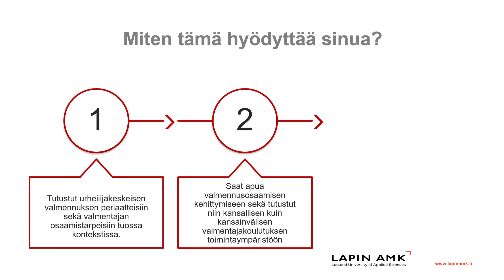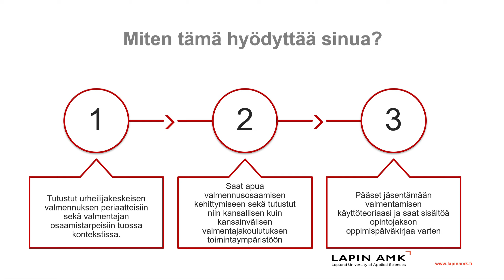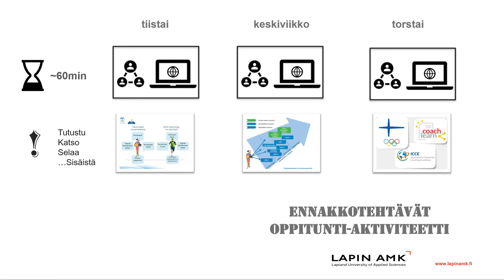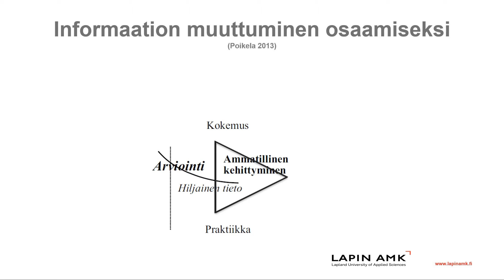LL27 | S2 - Orientaatio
LL27 | Sykli 2:en orientaatiovideo